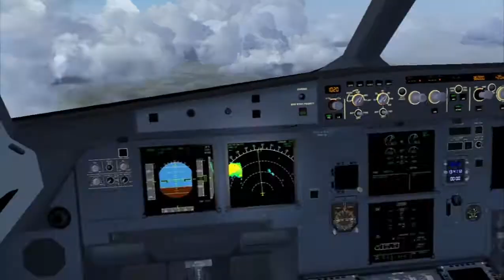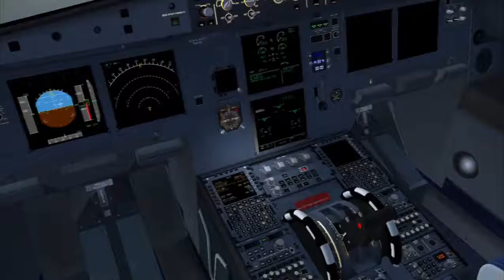FlightGear 2020.3.11 a320 Full Flight_(1_go around)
FlightGear a320 full flight